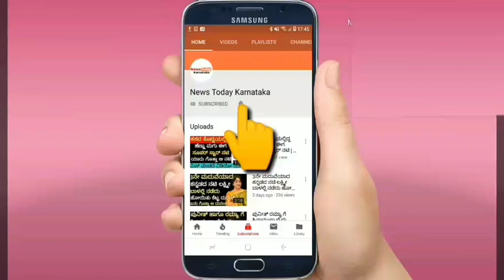ಬಿಗ್ ಬಾಸ್ ನಿಂದ ಕಿಶಾನ್ ಔಟ್ || bbk7 kishan eliminated contestant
ಬಿಗ್ ಬಾಸ್ ನಿಂದ ಕಿಶಾನ್ ಔಟ್

bbk7 14th week kishan eliminated

bbk7 kishan eliminated

biggboss contestant kishan eliminated

14th week eliminated contestant